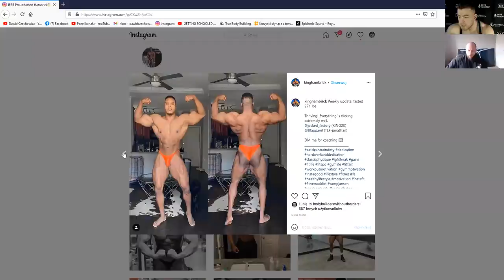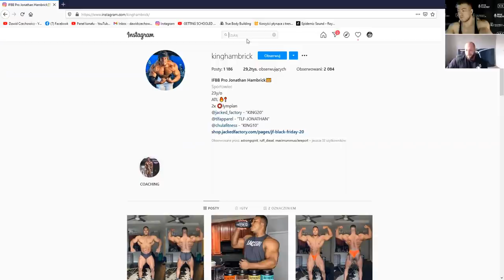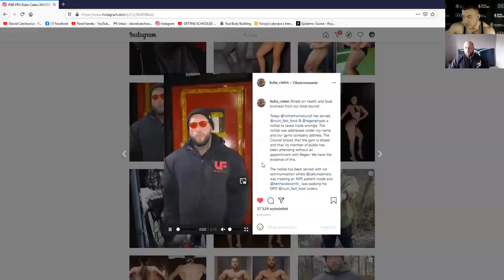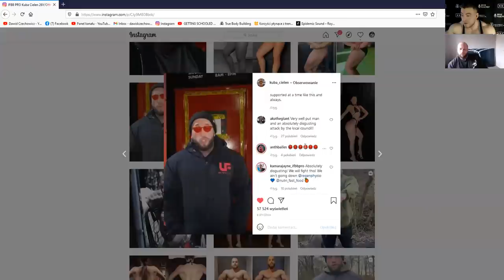BrOlish convo ep. 7 - regeneracja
Podobało się? Zostaw suba, łapkę w górę, komentarz

Poprawa regeneracji, snu,
Jak rozumieć "objętość treningowa",

Dlaczego kobiety boją się offseason, jak ważny jest dla dłuższej kariery?
Ilu kulturystów z UK może pojawić się na scenie mr Olympia 2021
Kiedy Kuba i Meg planuja start?

Dużo, dużo więcej. ZAPRASZAMY

ZAPRASZAM